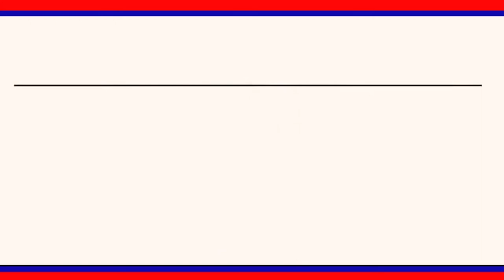తెలంగాణ రాష్ట్ర ప్రభుత్వ దిష్టిబొమ్మ దహనం: BJYM రుద్రంగి మండల శాఖ || LRT NEWS